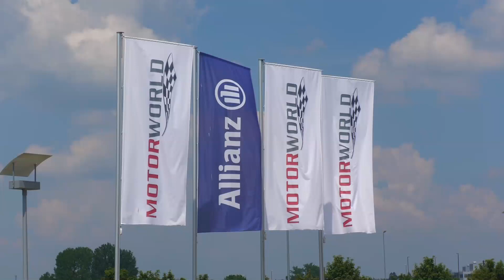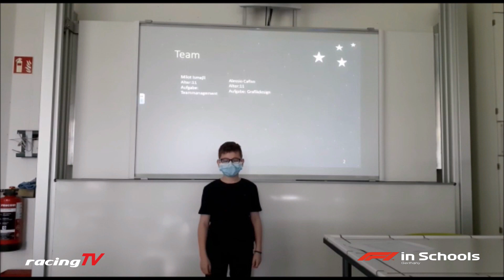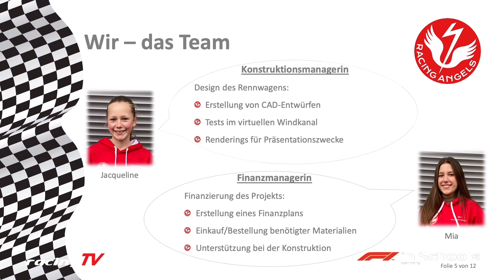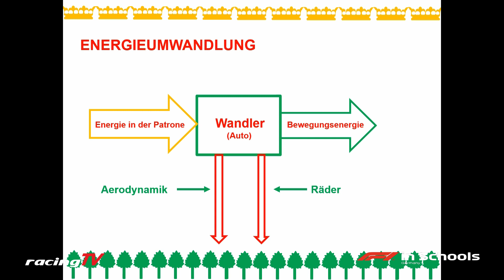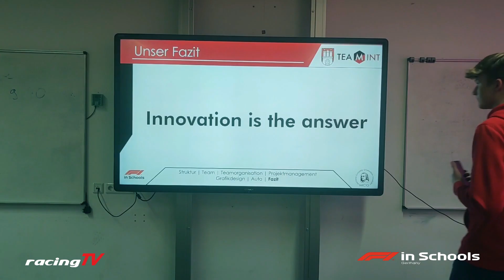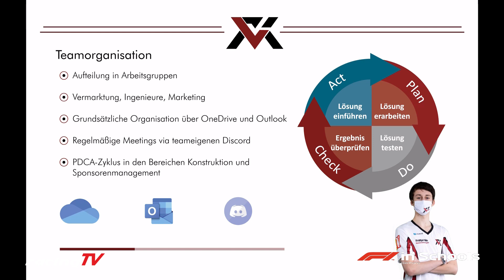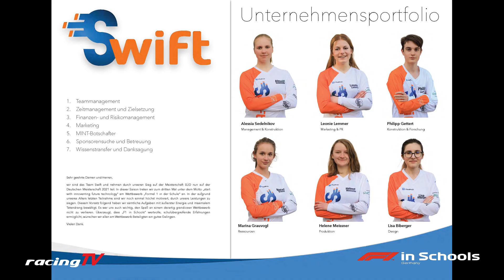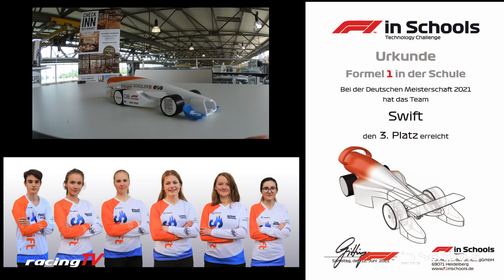F1 in Schools - Deutsche Meisterschaft Formel 1 in der Schule 2021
Seit 2006 gibt es Formel 1 in der Schule in Deutschland - diese 15. Deutsche Meisterschaft hätte eigentlich ein Jubiläumsfest werden sollen! Wir wissen alle, warum es anders kam...
Nach fünf virtuellen Regionalmeisterschaften musste auch der Abschluss und Höhepunkt dieser Saison online stattfinden.
Insgesamt 17 Teams haben trotz aller Widrigkeiten durchgehalten, die vielfältigen Herausforderungen gemeistert und im Juni 2021 an der virtuellen Deutschen Meisterschaft von Formel 1 in der Schule teilgenommen!
Davon hatten zehn Teams das Ziel, Deutscher Meister zu werden und für Deutschland bei den F1 in Schools World Finals antreten zu dürfen - welche zwei Teams haben das geschafft?

Viel Spaß mit unserer virtuellen Siegerehrung, wie immer gezaubert von unserem langjährigen Partner racingTV!

"The F1 Logo, F1, FORMULA 1, GRAND PRIX, F1 IN SCHOOLS and related marks are trade marks of Formula One Licensing BV, a Formula 1 company.